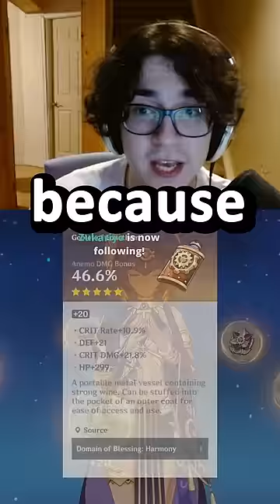This Xiao Build Broke Me... (Genshin Impact)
build so good he started singing hu tao's idle...

candace = xiao